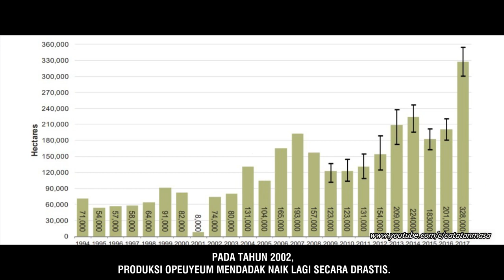Fitn4h Atau Nyata? Mereka Bisnis Opeuyeum